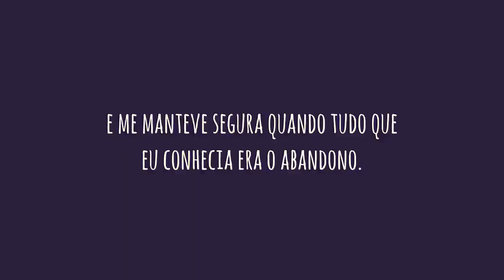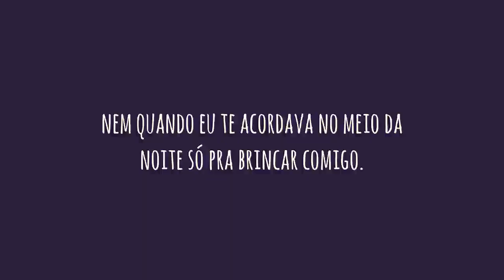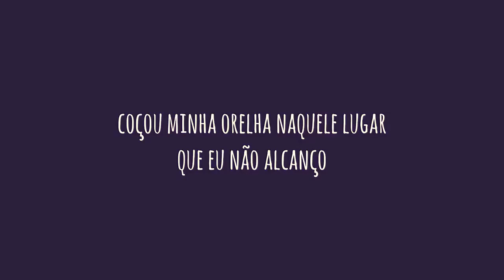Feliz Dia das Mães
Aurorinha, a gatinha estrela do Cat Club, o site que é um verdadeiro paraíso para amantes de gatos, fez uma homenagem emocionante para sua mãe humana. Aurorinha foi resgatada do abandono pela equipe do Cat Club quando era apenas um bebê. Hoje ela é uma gata linda e incrível que se tornou um verdadeiro símbolo do poder da adoção e do amor.